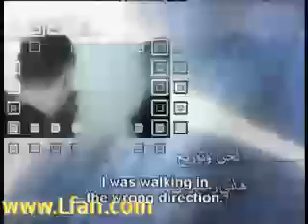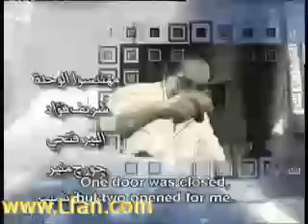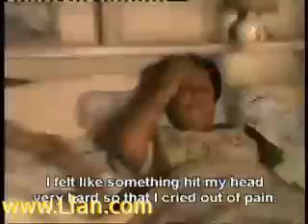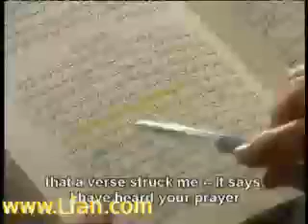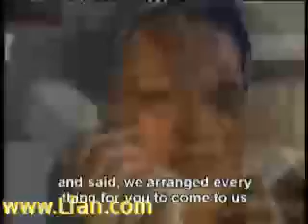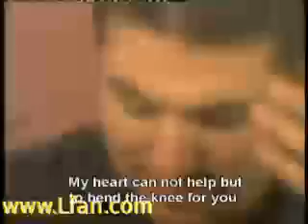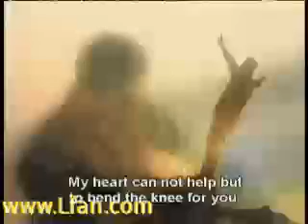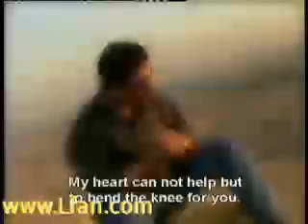الحلقة 13- شهادة الاخت سامية - منخفض الجودة